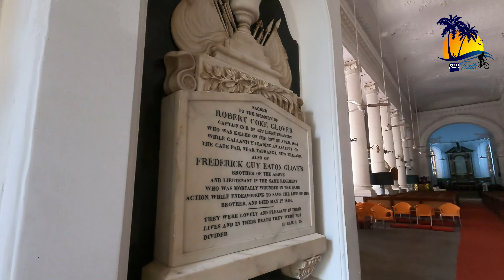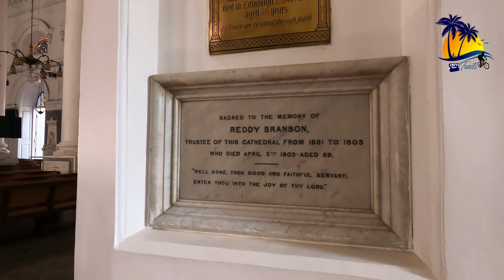207 years old St George's Cathedral, Chennai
St. George's Cathedral is a Church of South India (previously Church of England and Anglican) cathedral in Chennai, India. The cathedral was built in 1815. St. George's occupies an important place in the history of Christianity in India, as the Church of South India was inaugurated here on 27 September 1947. It marked the breaking down of ecclesiastical barriers between Protestants of various traditions.

The architecture of St. George's Cathedral is remarkable for its tall spire, pillars, marble statues, mural tablets and memorials inside. The cathedral is a piece of architectural grandeur resting on a tier of steps. The Governors of Fort St. George and their families worshipped here as also the Viceroys when they visited Madras.